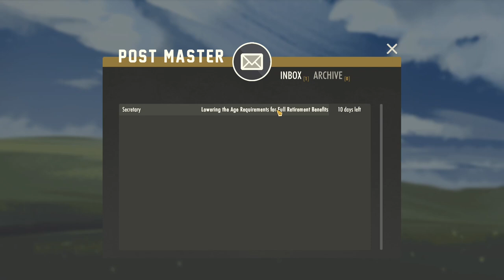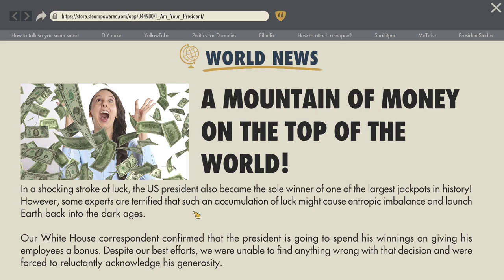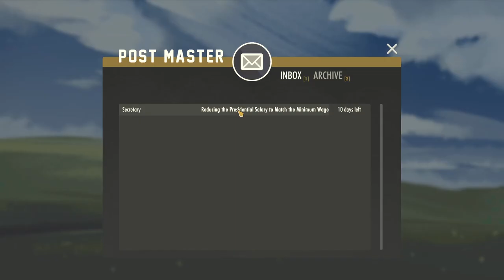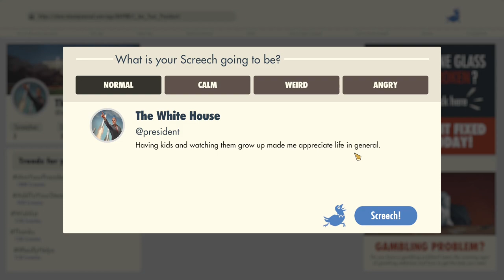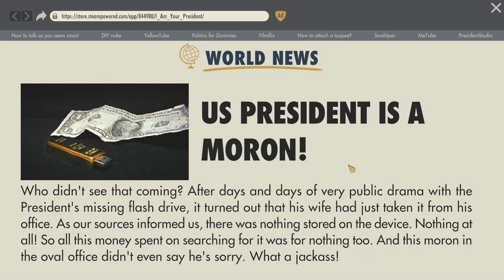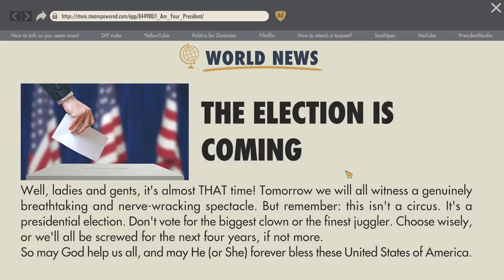FIrst Look & Tutorial - How to get reelected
"I am your president" puts you in the shoes of the US president. You must decide what projects to fund, how to engage the rest of the world, and how to respond to crises. And keep your election promises. Do that and you'll stay on as the president of the United States.

I walk you through the first term and if you follow my approach you'll be able to get reelected pretty easily.

What is a "First Look"? This introduces a game, how it looks and plays, for players that might be interested but want to know more before getting it. All opinion and footage is the author's.